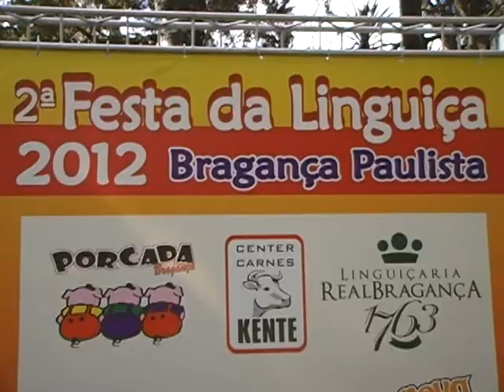Preparativos Festa da Linguiça 2013 - 01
Mauro Zecchin fala sobre o Concurso Gastronômico de 2012, no Programa Papo com Sabores, com Chefe Lino e Jango